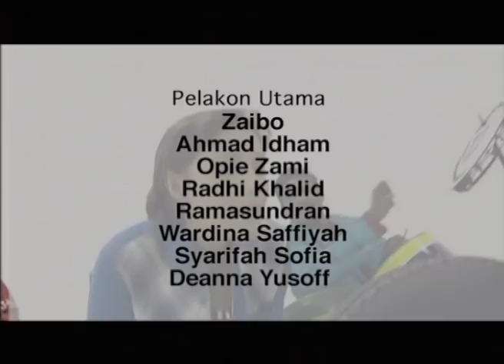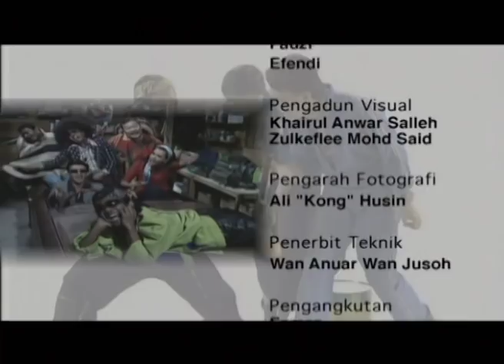Spanar Jaya | Episod 147